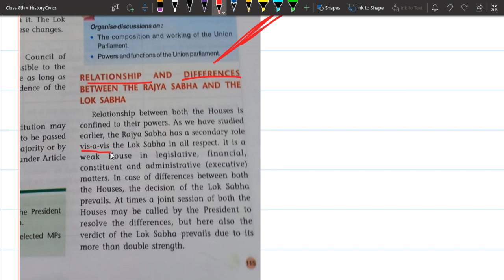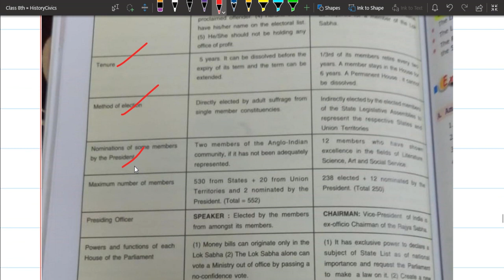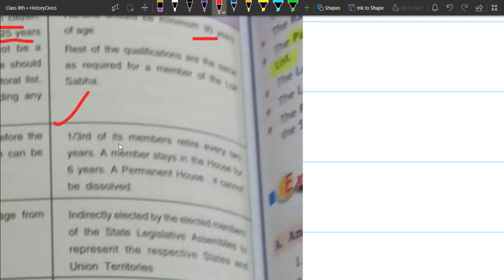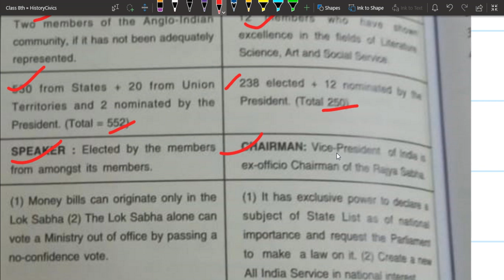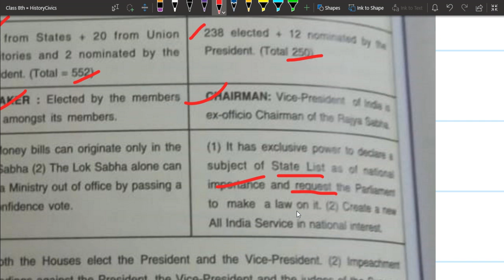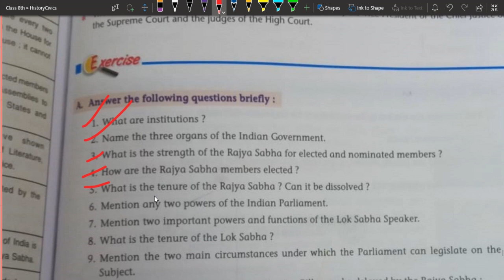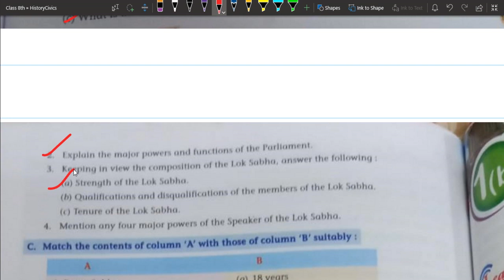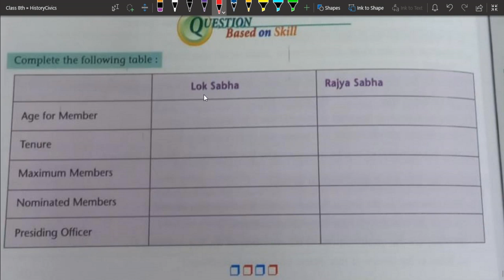Organs of Indian Govt Last Part